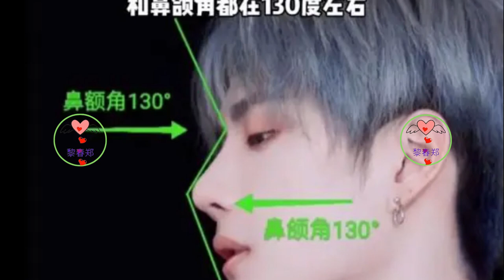王一博的颜值你爱了吗？看整形医生如何评价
王一博的鼻额角和鼻颌角都在 130 度左右，鼻唇角无限接近于 90 度，这都是男性非常完美的比例。
有的人说他整过鼻子，我觉得这正是对他完美侧面鼻型的一种夸赞。
他的下颌线是特别清晰的，大概在 120 度的样子。下颌线的角度在男性来说是最显酷的，所以他拍照的时候总喜欢把他的下颌线露出来。
非要谈他美中不足的地方，那么就是他的上庭可能会有些偏短，因为他中庭比较偏长，所以他看上去会比同龄人成熟一些。